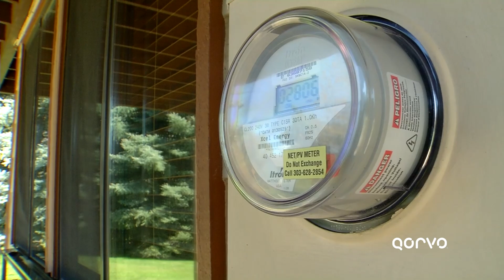For Your Innovation (FYI) on Matter and the Smart Home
Welcome to another installment of 'For Your Innovation' in which Eric Creviston demystifies the smart home Why has the journey towards smart living been a slow one? It's all about understanding value and ease of implementation. Thanks to Matter and Ultra-Wideband (UWB) we're entering a new era where smart lighting and intuitive audio are not just concepts, but realities. Explore how these innovations are making smart homes more accessible and attuned to your lifestyle.